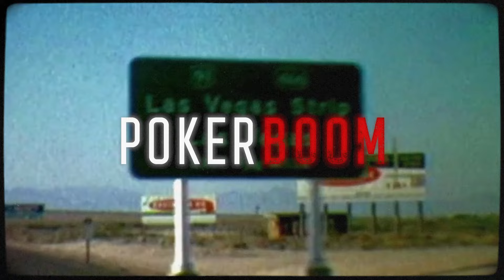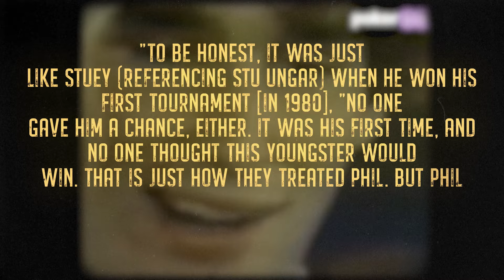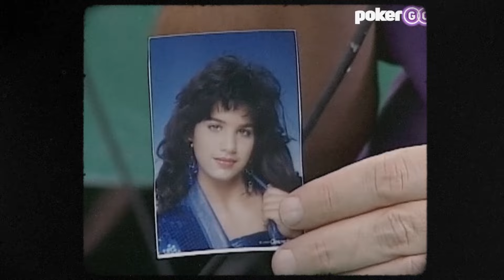7 Most Important World Series Of Poker Wins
The World Series of Poker is the most important time of the year for anyone who is anyone in the high stakes world of poker. And there have been some hugely significant wins throughout the years… but what are the most important wins in the World Series of Poker history? What are the wins that have TRULY mattered… and why?

Chapters:
00:00 - Intro
00:39 - Qui Nguyen Victory
01:48 - When Greg Raymer Won It All
02:40 - Joe Cada Is The Youngest Winner In History
03:56 - Scotty Nguyen's Memorable Quote
04:42 - Johnny Chan's Back to Back Wins
05:50 - Stu Ungar's Comeback
07:02 - Chris Moneymaker's Historic Win